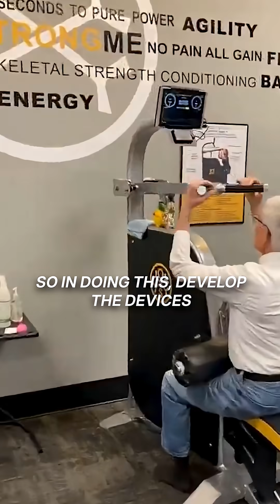How Dr. Jaquish Built OsteoStrong After His Mom’s Osteoporosis Diagnosis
In 2006, Dr. John Jaquish built a device to help his mom fight osteoporosis—no meds, just science. That became OsteoStrong. Want stronger bones? Start here.